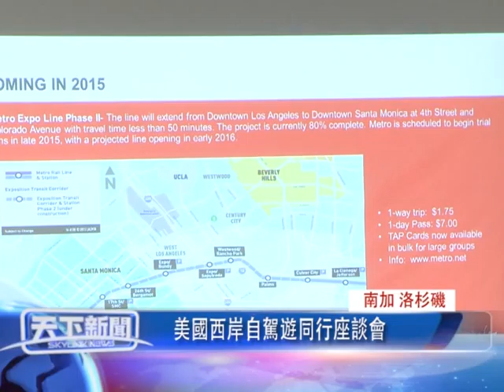粵 南加 洛杉磯，美國西岸自駕遊同行座談會